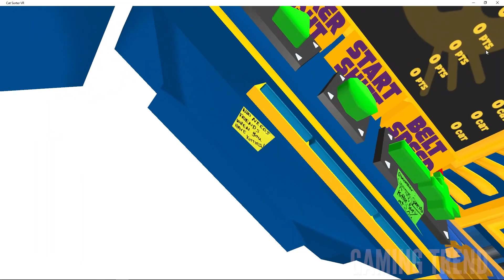Cat Sorter VR Review - HTC Vive [Gaming Trend]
This wacky VR party game is great for just about anyone. Finally a Vive room-scale game where you get to sort cats and compete for the highest score!   Lead Editor Kay Purcell and Tim Mattson chucked some cats to check the game out in this VR review on the HTC Vive.  Check out GamingTrend.com for the full review!